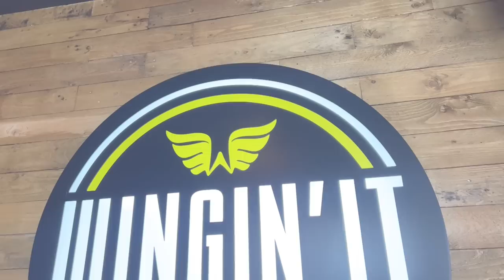Going for a Takeaway with TODDLA T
Danny is in Sheffield today with Toddla T.

Toddla has supported the channel by producing the past two Christmas songs we have released!